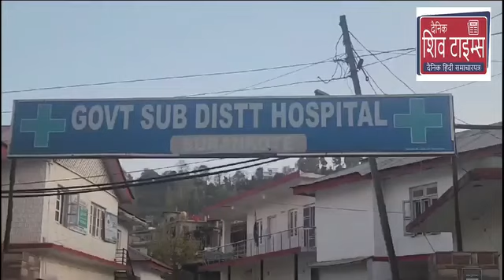Accid*nt At Potha By Passandeep singh SUANK*TE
Accid*nt At Potha By Pass

Chandandeep singh
SURANK*TE

Accid*nt At Potha By Pass Area Of Tehsil Surankote Resulting In Which One Pers*n Were Injur*d Shifted To SDH Surankote For Further Tre*tment.